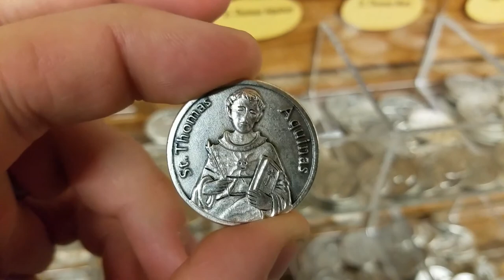Christmas Vlog 2017 Alpenrose Dairy & The Grotto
My family and I visit Alpenrose Dairy & The Grotto Festival of Lights.